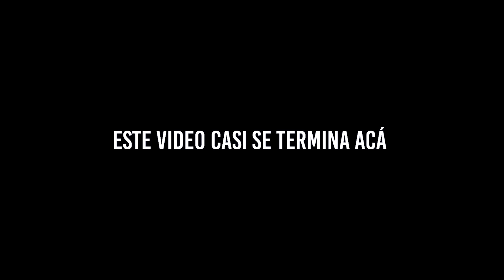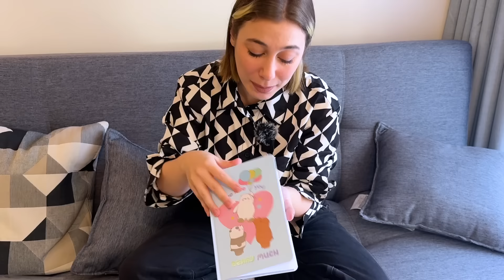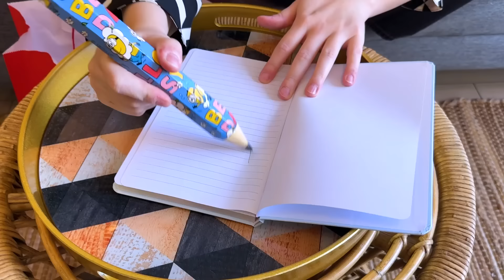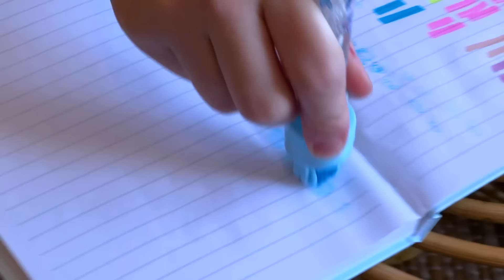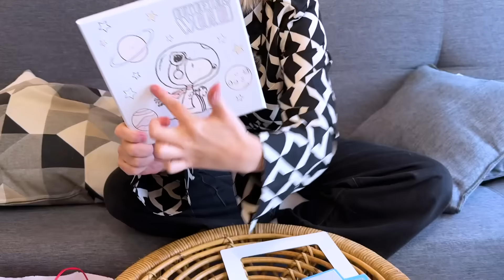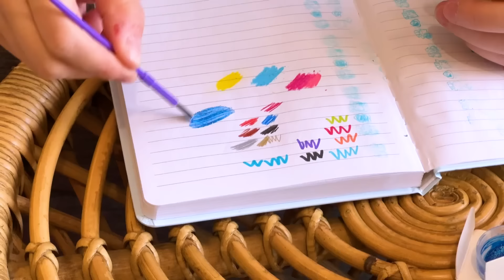VOLÉ a CHILE para comprar la PAPELERÍA de MINISO ✈️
HOLAAAAA, volé a Chile para probar toda la librería y papelería de MINISO, ustedes la conocen? Les gusta?
Gracias, Chile, por recibirnos tan bien. La gente un amor en todo sentido. GRACIAS!
Este video NO ESTÁ sponsoreado por MINISO, me pagué todo absolutamente yo.